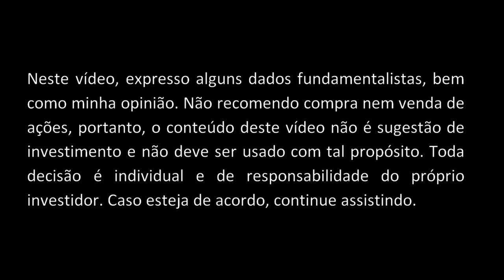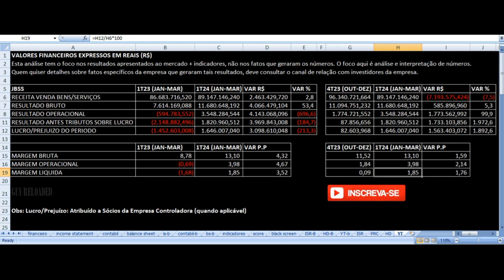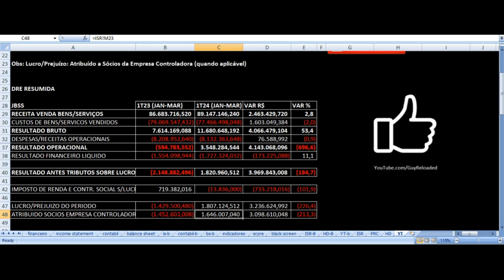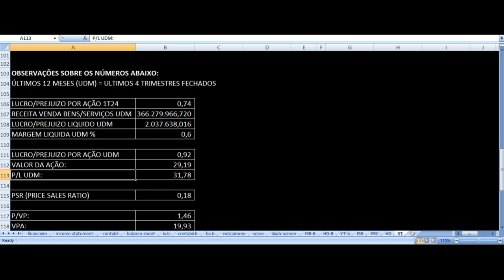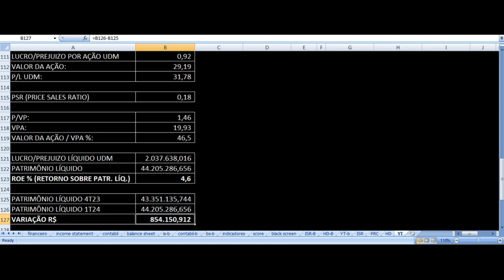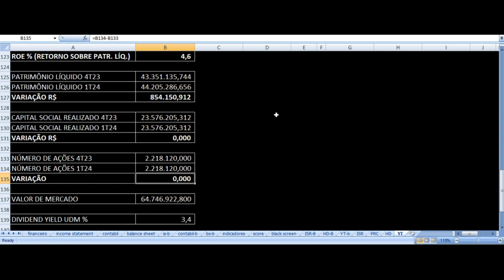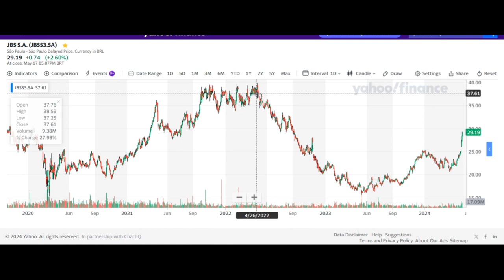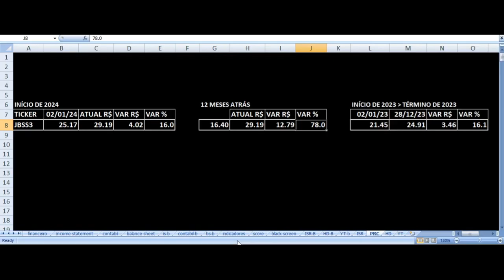JBS - Resultados 1T24 2024. Vale Investir Nas Ações JBSS3 ? Análise Fundamentalista